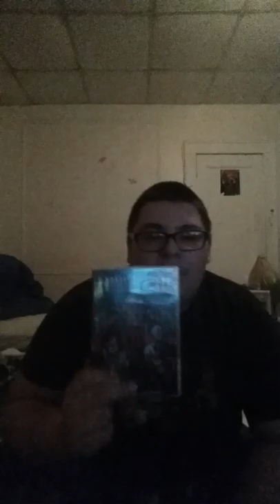Halloween 3 season of the witch movie review